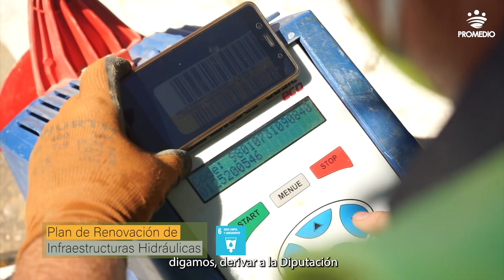Presentación de la nueva configuración del Plan de Renovación de Infraestructuras Hidráulicas (PRIH)